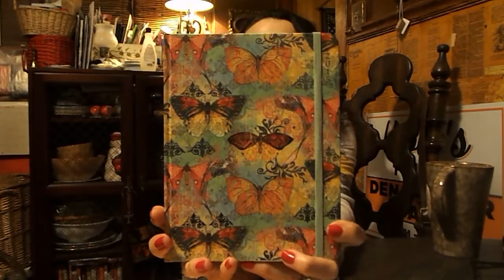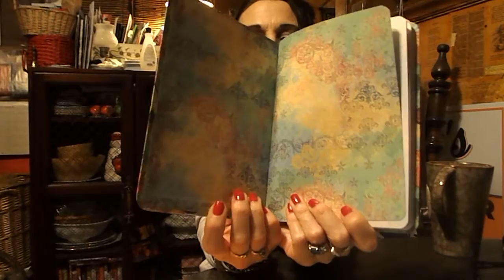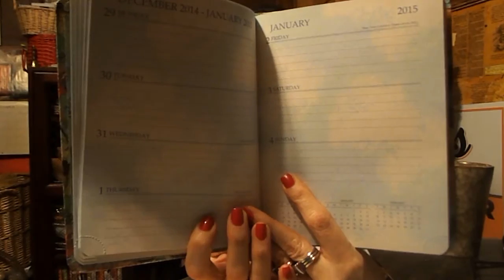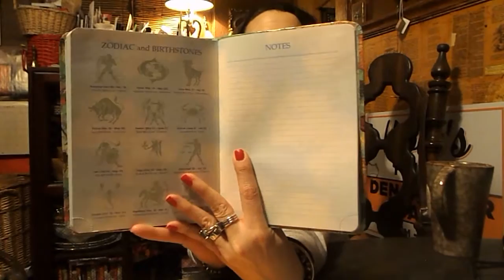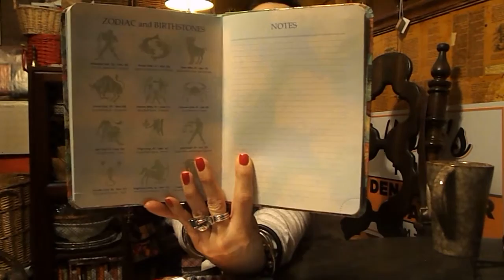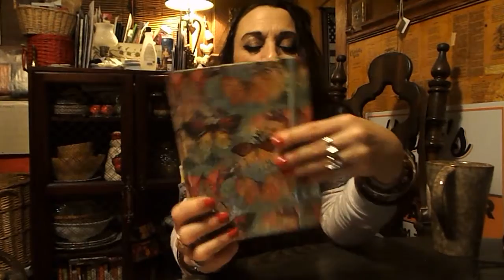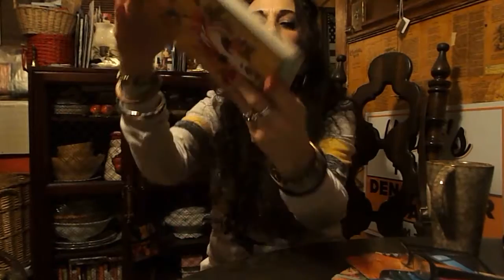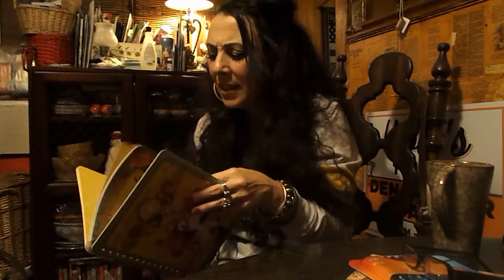Day Planner Organization and Journaling 2015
It is that time of year again!  Time for organizing a brand new Day Planner and Journal...watch to see what I will be working with this year.

Video's Mentioned... Day Planner Organization DIY and Journaling 2014 Part 1 and 2

Views, Likes and Comments Welcome!

*Want to send me something? Message me to let me know.